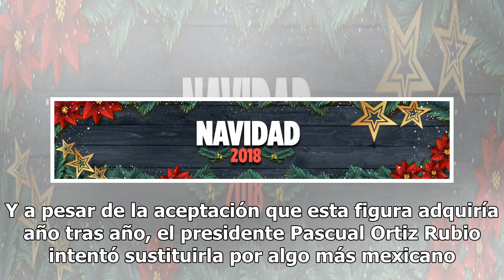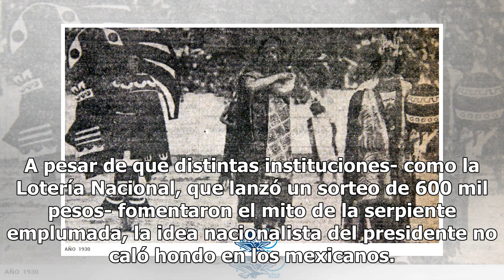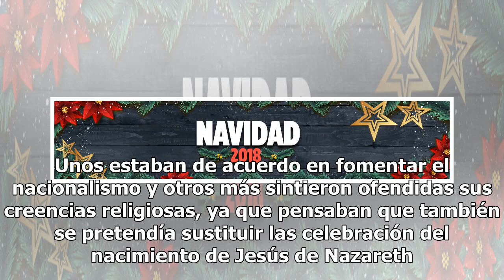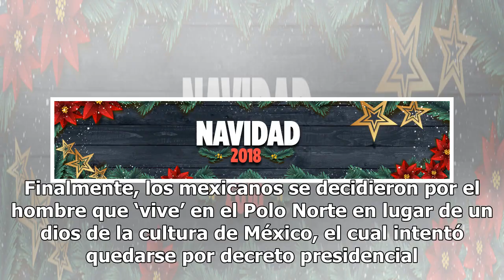El año en que intentaron cambiar a Santa por Quetzalcóatl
by Agencias21 diciembre, 201802 Share0 En la década de los 20 llegó a México Santa Claus. Y a pesar de la aceptación que esta figura adquiría año tras año, el presidente Pascual Ortiz Rubio intentó sustituirla por algo más mexicano. Era diciembre de 1930 cuando dio a conocer la construcción de una p...